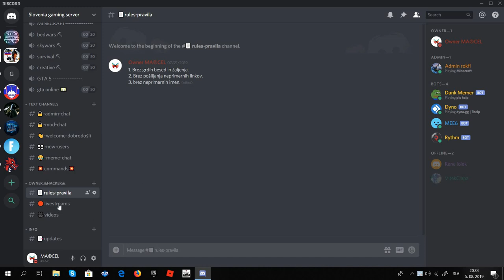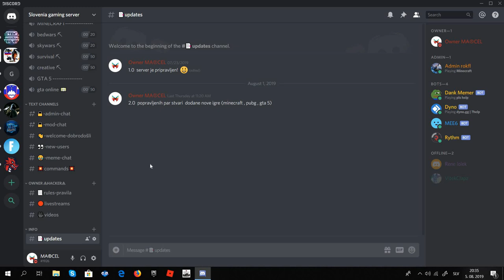Moj DISCORD "Slovenia gaming server" !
Link od serverja :    (upam da dela)       :)